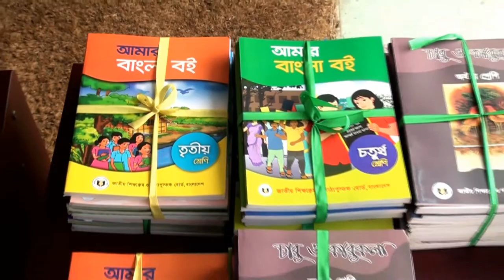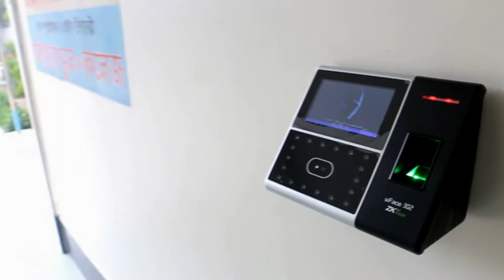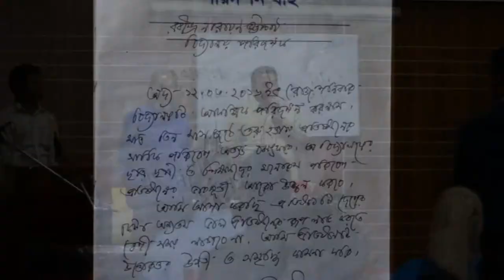FSCR Theme song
Lyrics: Nasimul Haque Nahid
Compose: Sefal Pal
Time Of making: January, 2017